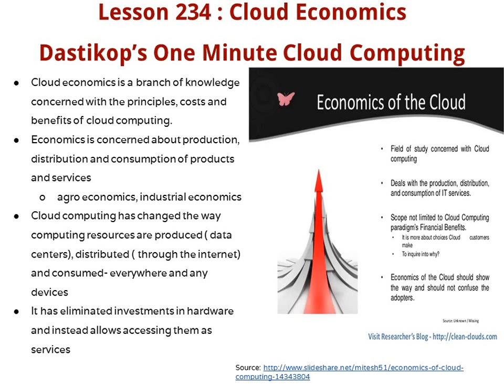T- Lesson 234 : Cloud Economics - Dastikop’s One Minute Cloud Computing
Dastikop explains cloud fundamentals in one minute video. In this session the concept of Cloud economics is explained